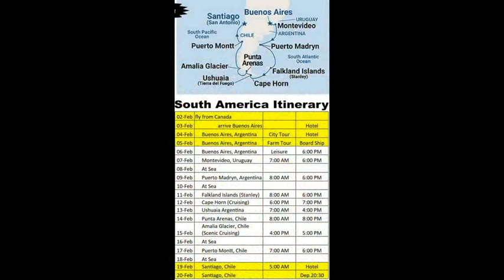The SPIRIT OF THE WEST Program #22306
Chuck Wagon Cook Kent Rollins describes the culture show he experienced when he went to Hollywood for the first time.  A couple of Arizona cowboys relate horse wrecks in the desert, and a guy many of you know got locked out of his motel room in his underwear in the of winter. These stories along some great music and poetry will keep you ridin' close this week.